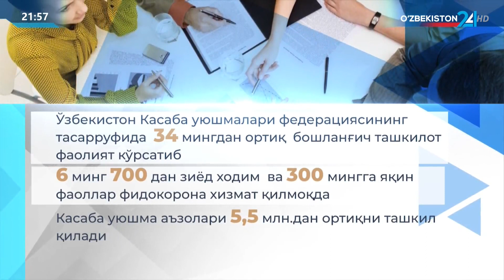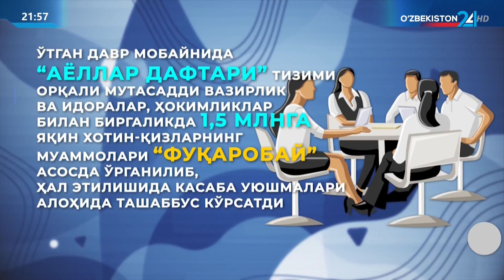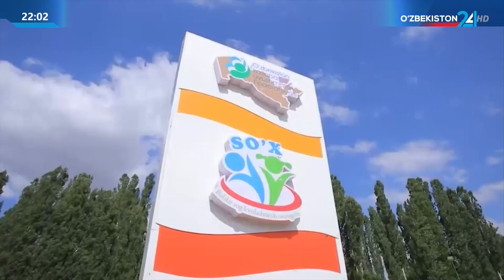Таҳлилнома | Касаба уюшмалари ҳаётидаги янги ривожланиш босқичи